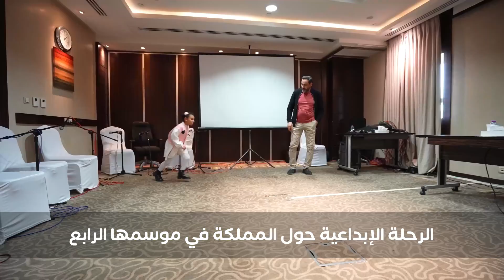لا تفوت فرصة الفوز بجوائز تصل قيمتها إلى مليون ريال سعودي مع الحملة الأكبر لاكتشاف المواهب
سارع بالتسجيل الآن!